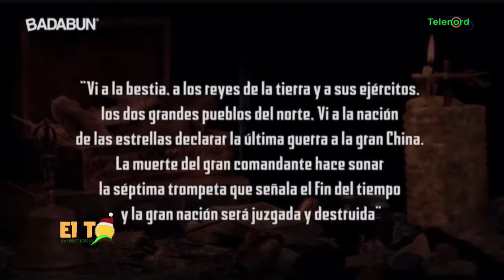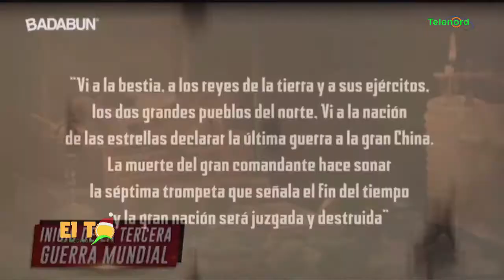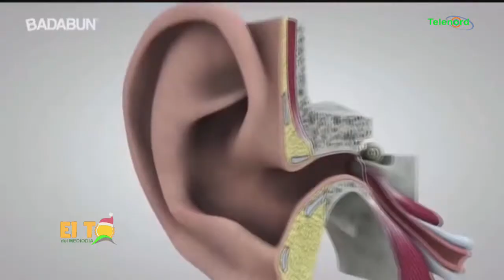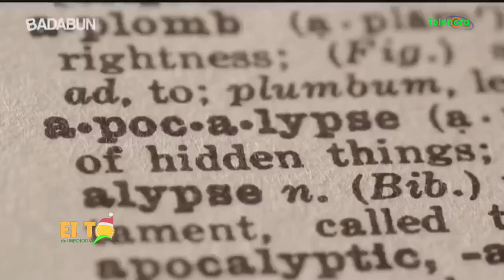Nostradamus y sus horrorosas predicciones para el 2020